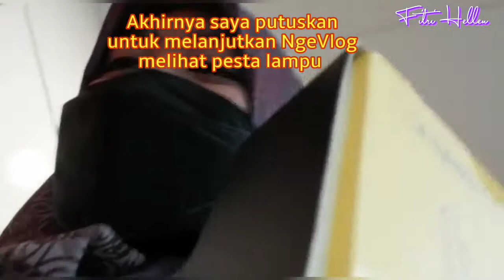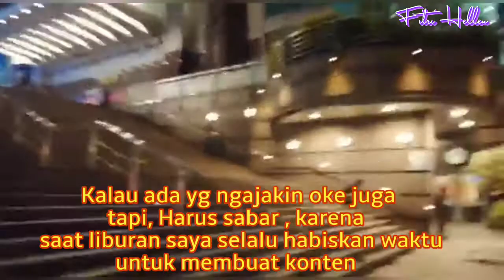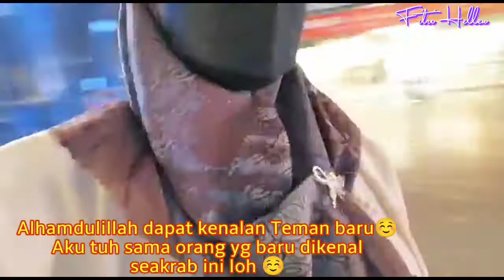Festival Lampu Menyambut Tahun Baru